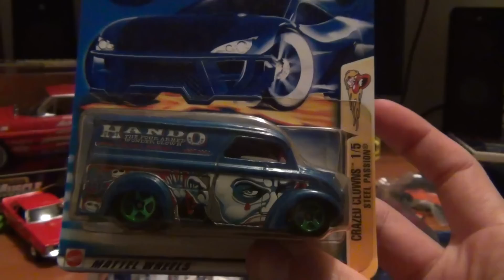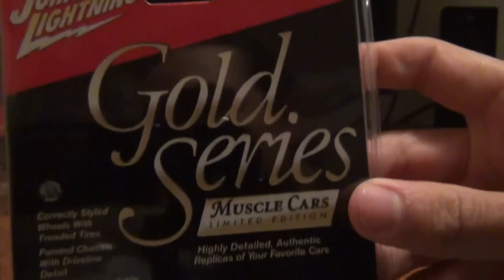Swap Meet and Flea Market Haul part 2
Part 2. Even MORE Pick Ups from the weekend!